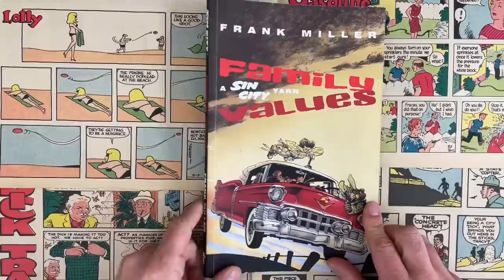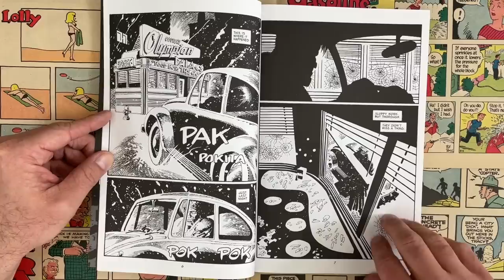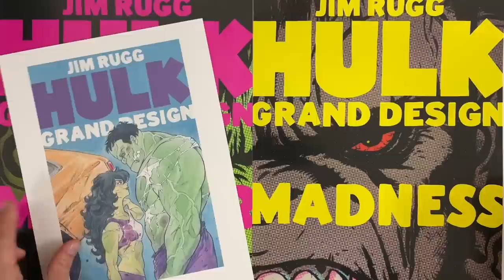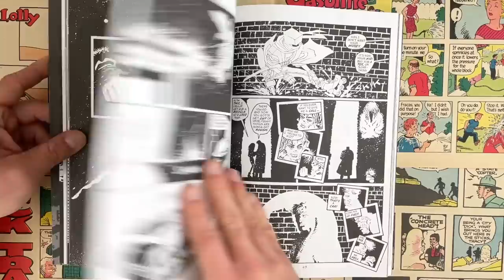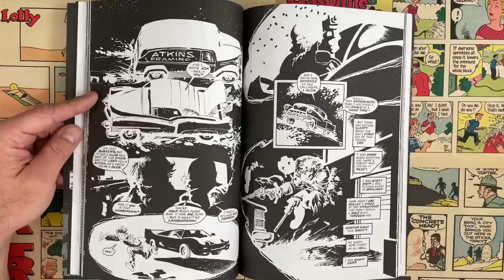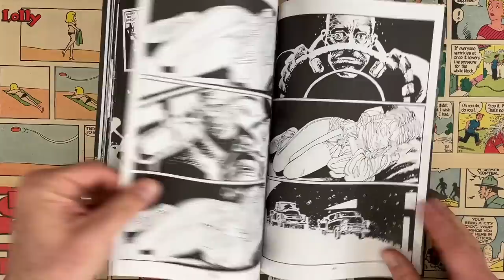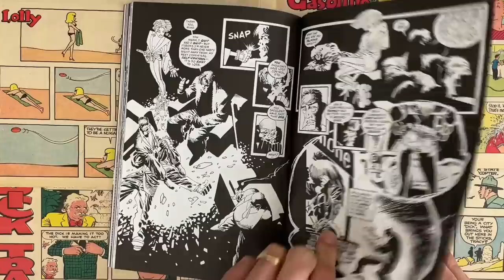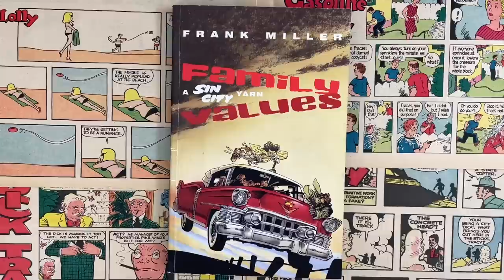Cadillacs & Ninjas - Frank Miller SIN CITY Yarn: Family Values Graphic Novel